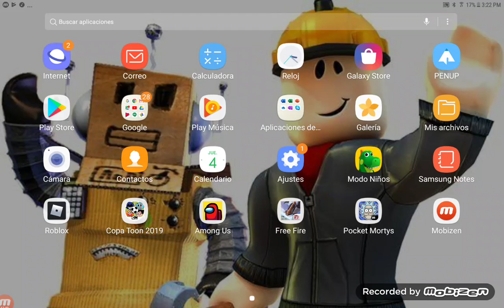Free fire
Marshmellow